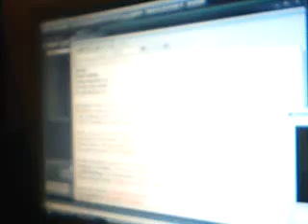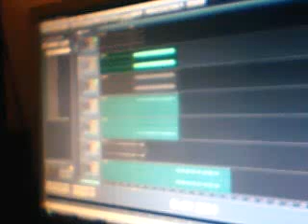Cool Edit tutorial per request Part 2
the part 2? and stuff... stupid time limits!